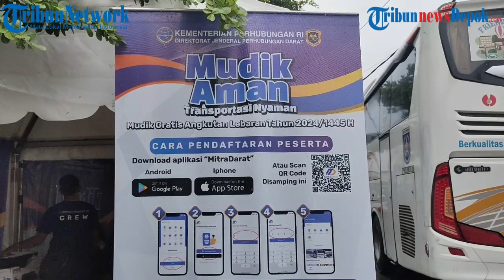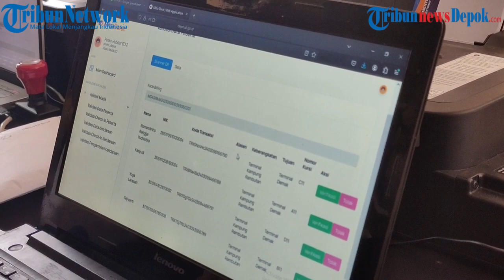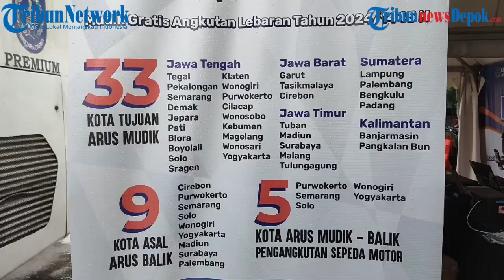Mudik Gratis Masih Diminati, Warga Depok Antusias. Bayar Tiket Bus ke Demak Rp 500.000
Warga Kota Depok antusias mengikuti program mudik gratis Hari Raya Idulfitri 1445 hijriah/2024 yang diadakan Kementerian Perhubungan (Kemenhub).

Kemenhub menyediakan total 30.028 tiket mudik gratis lebaran 2024 untuk warga di wilayah Jabodetabek.

Peminat mudik gratis jalur darat tahun ini diprediksi lebih tinggi dibandingkan tahun 2023.

Di pekan pertama pembukaan program mudik gratis, tercatat 4 ribu tiket telah dimiliki warga Depok.

Mujiyanti mengaku sangat terbantu dengan adanya program mudik gratis yang diadakan oleh Kemenhub tersebut.

Sebab, tiket bus ke Demak bisa mencapai Rp 500.000 per oarang.

Bila dikalikan empat orang, maka tiket bus sekali pergi Rp 2 juta.

“Sangat terbantu Mas, kalau sekarang (jelang lebaran) tiket mahal,” kata Mujiyanti saat mengambil tiket mudik gratis di stand Kemenhub samping ITC Depok, Senin 18 Maret 2024

Leader Posko Mudik Gratis Depok  Yugo menjelaskan, pendaftaran mudik gratis dibuka sejak 6 Maret hingga 3 April mendatang.

Pendaftaran mudik gratis tersebut bisa dilakukan melalui aplikasi MitraDarat.

Hingga kini, pihaknya telah menerima pendaftaran sebanyak 4 ribu calon peserta mudik gratis dari Depok.

Videografer: M Rifqi Ibnumasy
Video Editor: dods